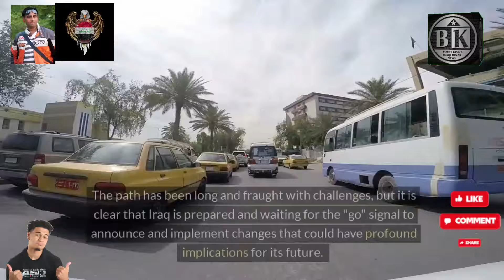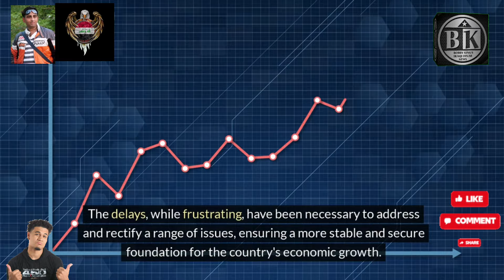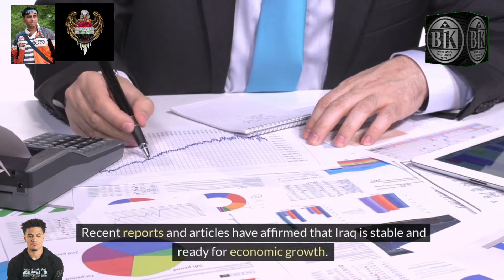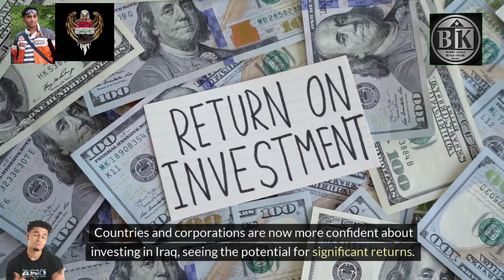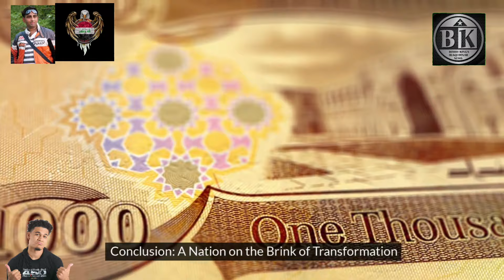Iraq is Ready Exchange Announcement Imminent - Iraqi Dinar News Today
Iraqi Dinar News Today - Iraq is Ready Exchange Announcement Imminent
Hello everyone, and welcome back to another update on Iraqi dinar news with Bobby King.

Today, we have some exciting insights to share. According to recent developments, it seems Iraq is on the brink of a significant announcement. From Iraq itself, there's a strong sense that everything is set and ready to go. The delays we've witnessed were crucial—they prevented certain individuals, including figures like Maliki involved in money laundering and other illicit activities, from exploiting the system further.

Now, Iraq's digital banking infrastructure is robust, internationally connected, and secure. This stability has reassured investors that their investments are safe. Numerous articles have highlighted Iraq's newfound stability, indicating that the conditions are ripe for the currency exchange to happen at any moment.

Let's continue to navigate these updates together. Now, let's get into the details."

Iraq RV
Iraq Reform